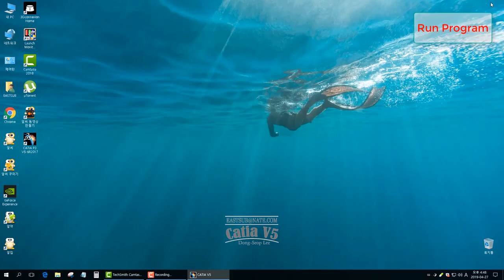[Installing CATIA V5 #05] Running CATIA V5-6R2017